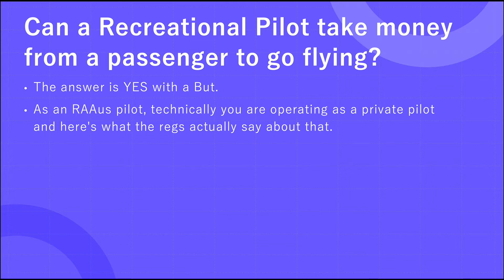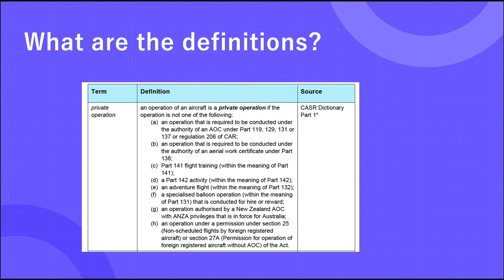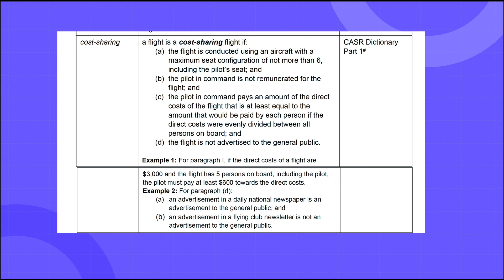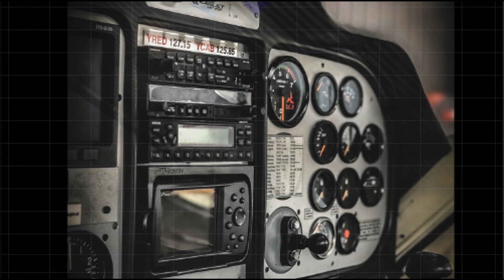The Navigation Basics Chapter: 5 cost sharing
Can you share the cost of your recreational flying with a passenger? If so how much of the cost can you charge them?